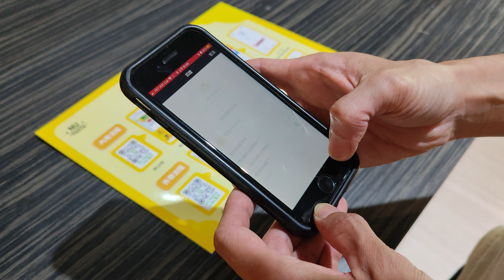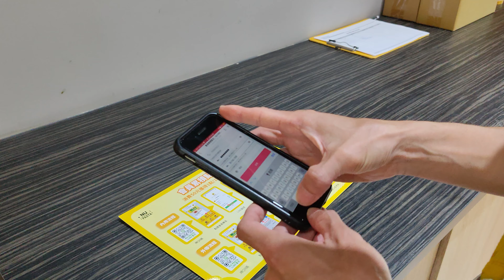拍加入NU會員的流程